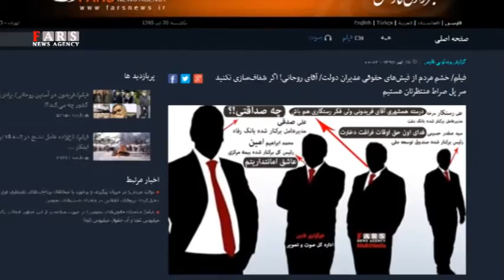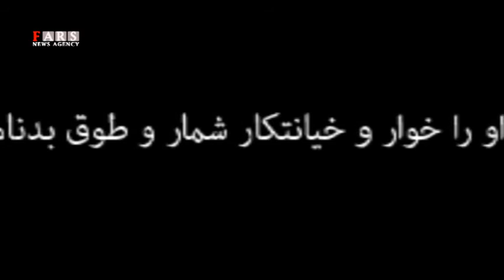دستور امیرالمومنین برای مجازات خائن به امانت تنبیه بدنی و طوق بدنامی به گردن خائن!